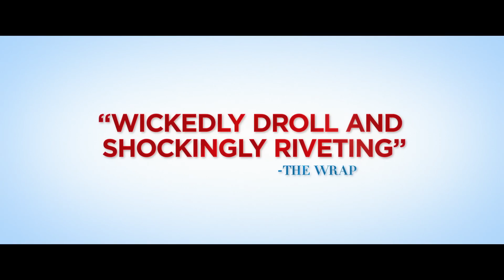Moving On | Official Trailer (2023)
Moving On Trailer, directed by Paul Weitz

Two former friends reunite at a funeral and plan to take revenge on the widower who wronged them many years prior.

Starring: Jane Fonda | Lily Tomlin | Malcolm Mcdowell
Genres: Comedy
Release Date: March 17, 2023